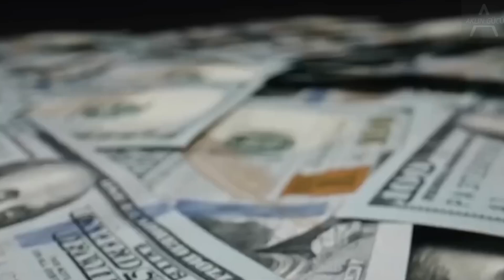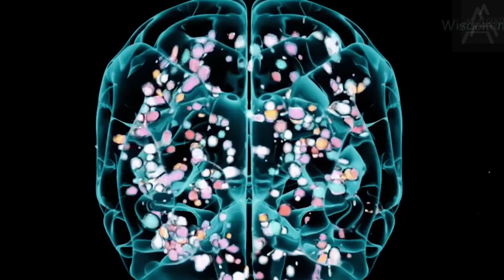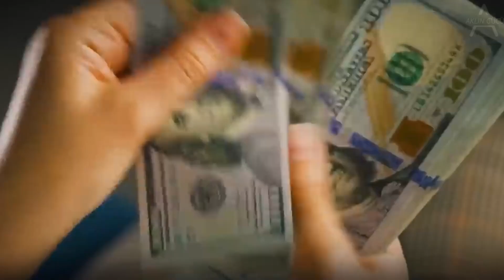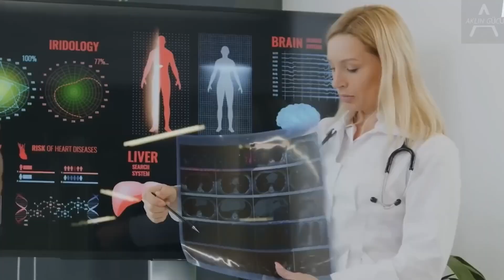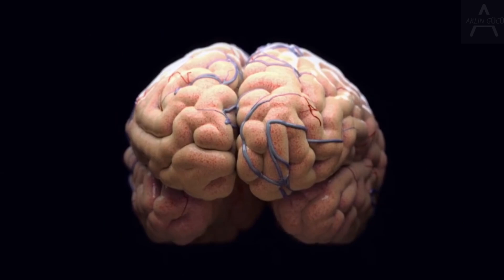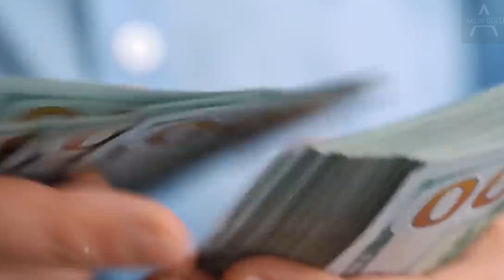"Bu 2 Şeyi Hayatınızdan Hemen Çıkarmalısınız" | Çekim Yasası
Teşekkür ederiz